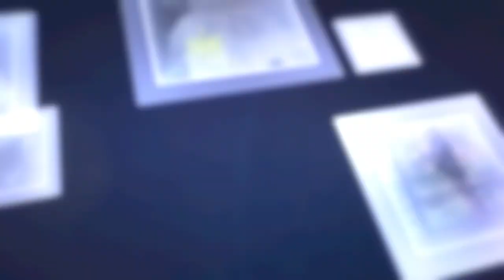Turing ke Bali and Riding disana "is must", buat Kalian anak Motor!!!🔥🔥